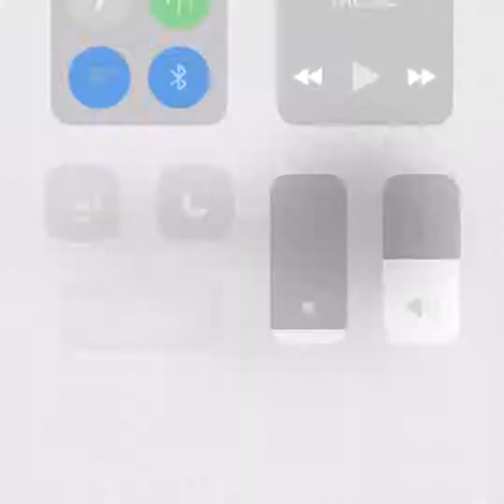US law Trump Greenland